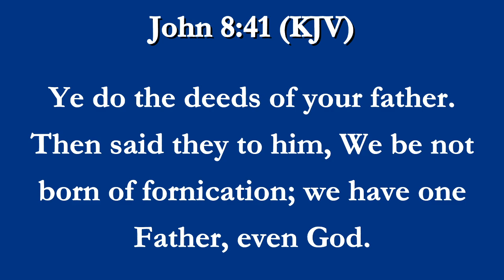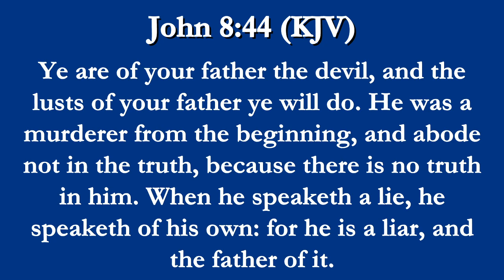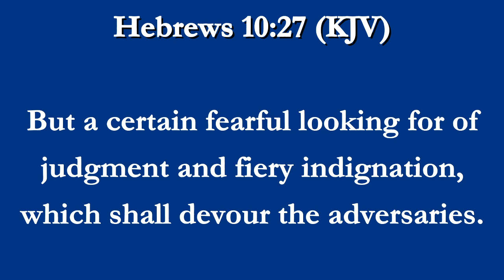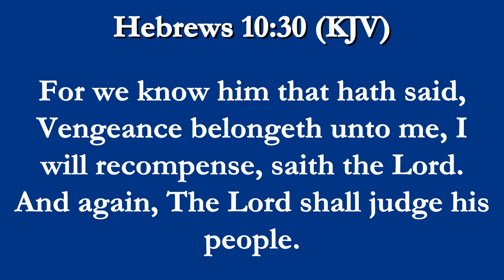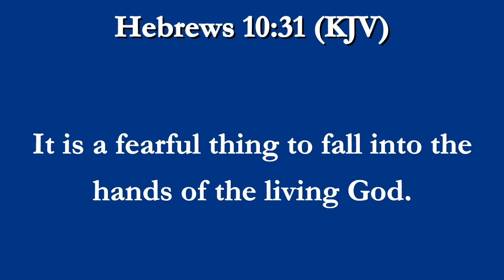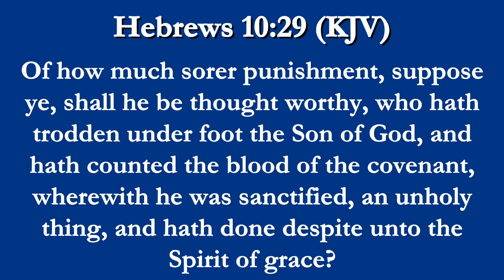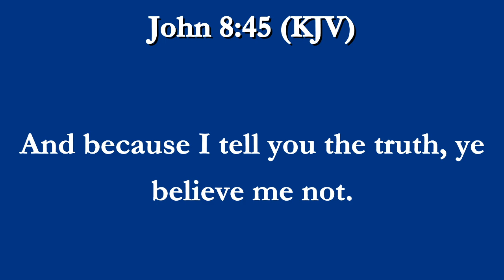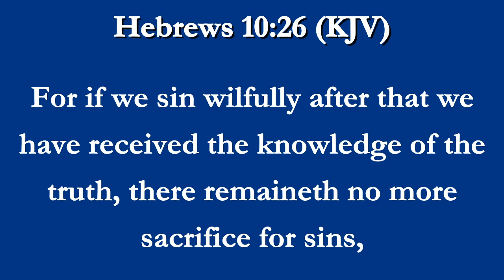Willful Sin: Doing Despite To The Spirit of Grace | Requirements To Remain Saved